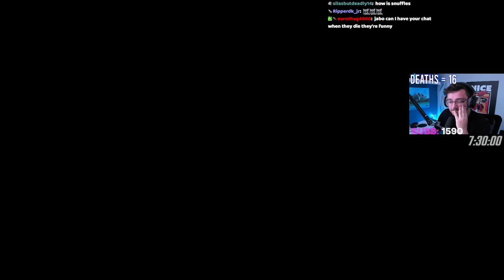New Vegas But Every Time I die, I Install A New Mod - VOD 3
Third stream of 4 playing Fallout: New Vegas attempting to beat the game with the challenge of installing a new mod recommended by my twitch chat every time I die.
Footage from these streams formed the highlight video on the main channel 'New Vegas But Every Time I Die, I install a New Mod'

Stream Date: August 2022